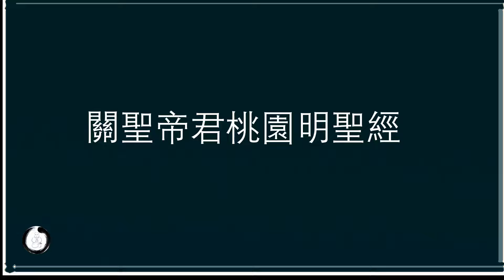【關聖大帝桃園明聖經】GUAN DI |GUAN YU |Kwan Kong Keng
The Guan Di Mantra or The Guan Yu Mantra in this Music Video is a part of the total Holy Mantra in the book of "桃园明圣经 Tao Yuan Ming Sheng Jing".
Music video of the Guan Di Mantra or the Guan Yu Mantra is categorized in Buddha song or Buddha Music.

The reason is it categorized in the Buddha Song or Buddha Music because since Guan Di or Guan Yu  deeply studied Buddhism, he is now a Bodhisattva and has the nickname Sangharama Boddhisattva.
The Meaning of Sangharama is the protector of Dharma
Previously everyone worshiped him as Holy Deity of Guan.
Another name as he known as Guan Gong/Lord Guan Gong or Guan Sheng Di Jun/Holy Ruler Deity Guan.

According to ancient history, Guan Di or Guan Yu himself wrote the holy mantra in book of "桃園明聖經 Tao Yuan Ming Sheng Jing" during at the Yu Quan Monastery, in the city of Dangyang-Hubei-China and propagate its to a monk by dream.
Guan Di or Guan Yu asked everyone to recite this holy mantra regularly to reach their aspired to be granted.

…阿彌陀佛…